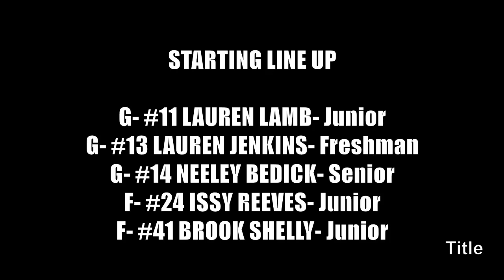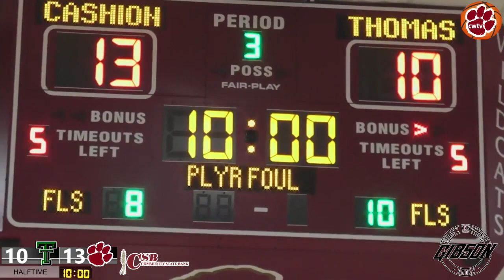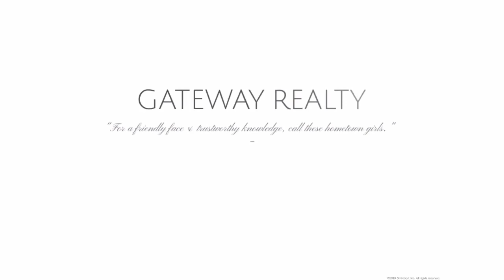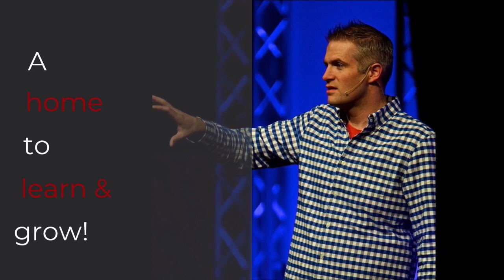Thomas Fay Custer at Cashion Girls Basketball